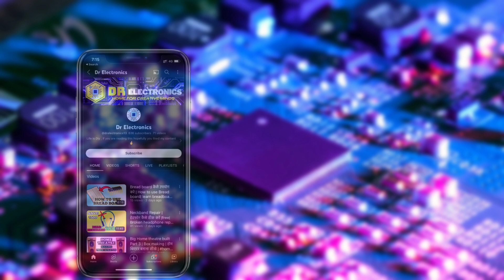कबाड़ से बनाए सबसे सस्ती PCB Drill Press घरपे ही |DIY PCB Drill press | No vibration |CNC drill bit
यहां पर रजिस्टर करके 100 ₹ का कूपन कोड पाए

आप किसी भी प्रश्न या सुझाव के लिए मुझे इंस्टाग्राम पर डीएम कर सकते हैं, यह मेरा इंस्टाग्राम है I
dr.ausaf

This is my Instagram I'd  👇👇
dr.ausaf